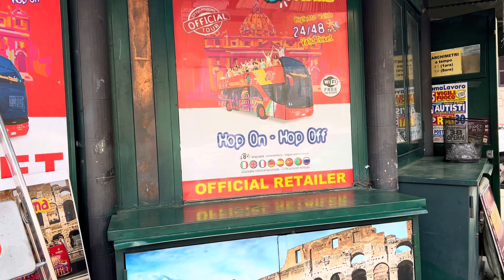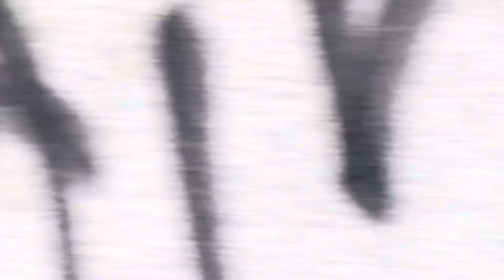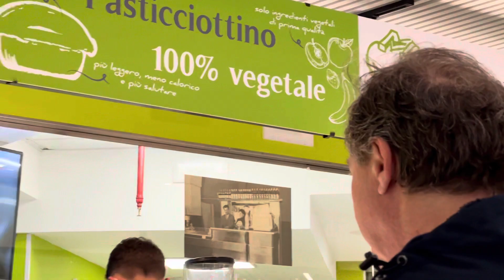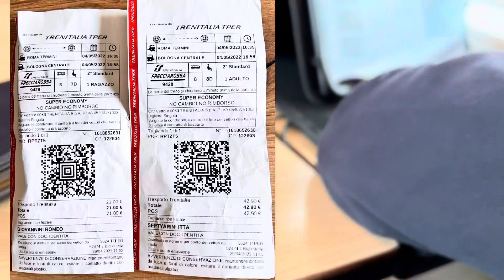Situasi ibu kota Italia yang mengejutkan 🇮🇹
hallo terima kasih sudah mampir.
stasiun kereta
Roma termini